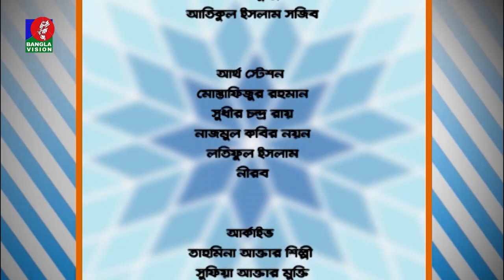তথ্য ও বিনোদনমূলক অনুষ্ঠান | Iqbal Sobhan Chowdhury, Sadia | Din Protidin | 07 March 2022